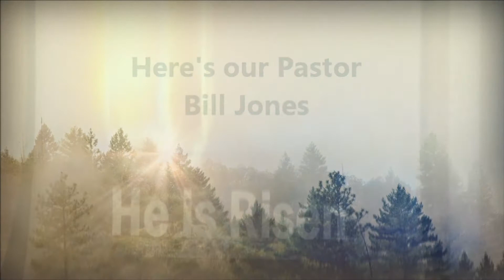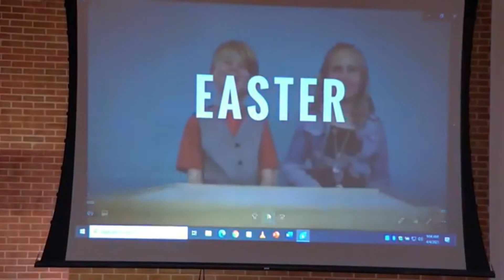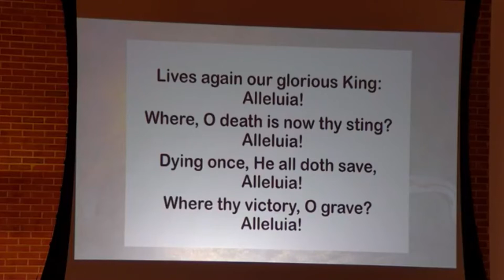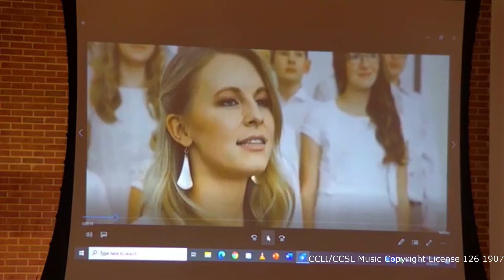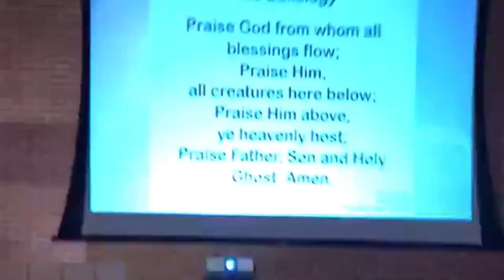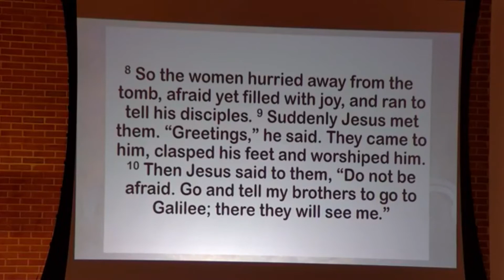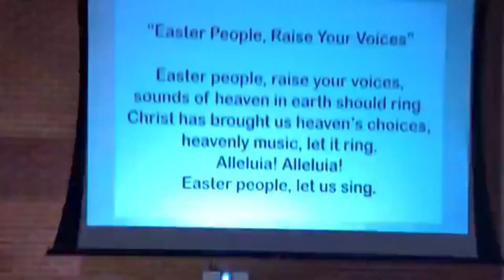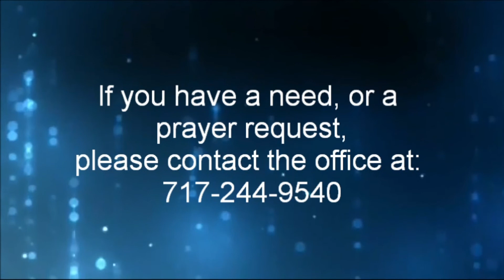Easter Sunday, April 4, 2021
Service of the Bethlehem Stonepile-Springvale United Methodist Charge
From Stonepile UMC
Rev. Bill Jones- Lead Pastor
Larry Parlett- Visitation Pastor
Facebook- Bethlehem Stonepile- Springvale United Methodist Charge